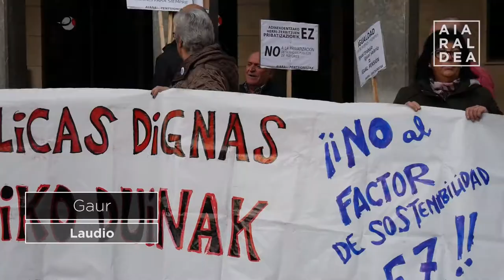Ehunka bizilagunek parte hartu dute pentsiodunen mobilizazioan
Aiaraldeko Pentsionistek mobilizazioa egin dute gaur eguerdian Laudion pentsio duinak aldarrikatzeko. Ehunka herritar bertaratu dira.